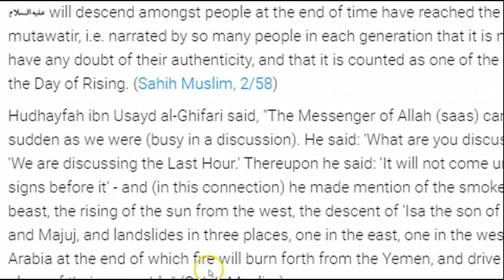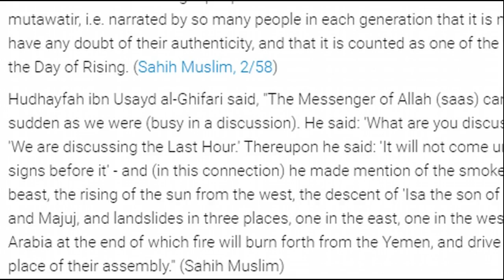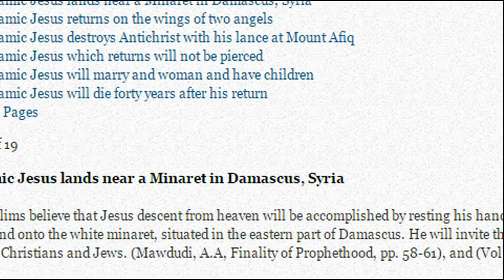535 Saudis and Iran Exchange Threats, Destruction of Arabia and the Dajal